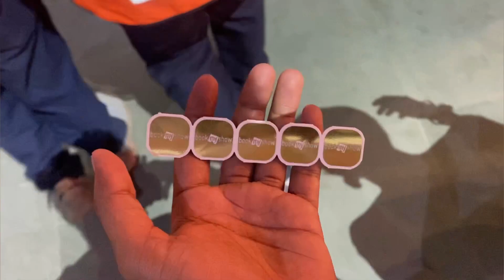MC STAN BASTI KA HASTI LIVE SHOW IN MUMBAI | VLOG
This video is all about mc Stan live concert in mumbai